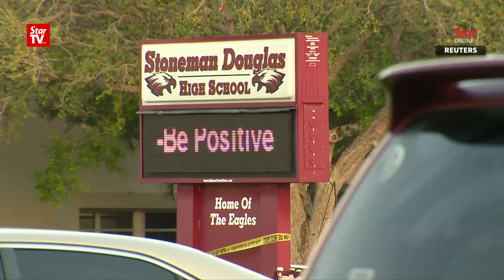Nikolas Cruz indicted on 17 counts of murder in Florida school shooting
A Florida grand jury formally indicted Nikolas Cruz on Wednesday for last's month deadly shooting spree at Marjory Stoneman Douglas High School in Parkland.
The charges include 17 counts of premeditated murder and 17 counts of attempted murder - both in the first degree.